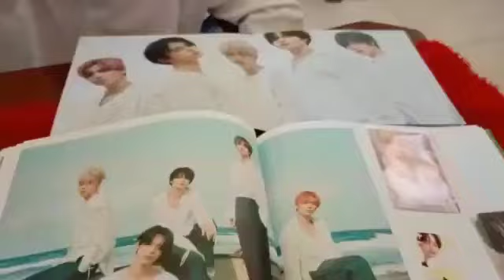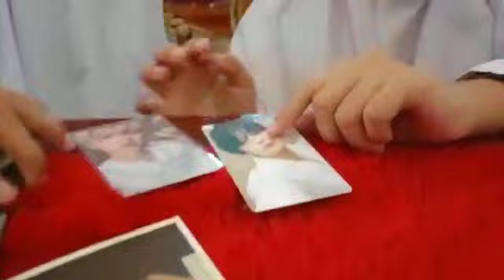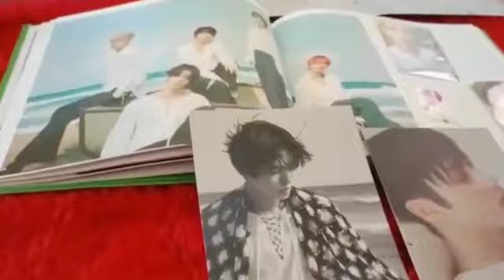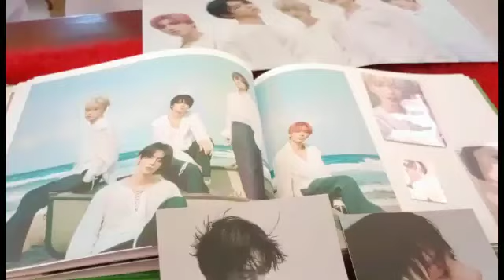unboxing fhoto card Hueningkai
ayo kita liat videoku kali ini yuk